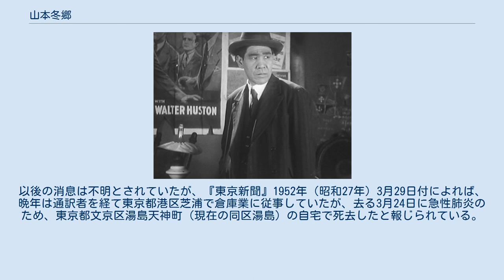山本冬郷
山本 冬郷（やまもと とうごう、1886年11月4日 - 1952年3月24日）は、日本の元俳優である。
本名は山本 鎌藏（やまもと けんぞう）。
ハリウッド映画からスタートした日本人俳優で、帰国後は松竹蒲田撮影所、日活太秦撮影所、新興キネマ東京撮影所などで活躍した名脇役として知られる。
 1886年（明治19年）11月4日、神奈川県横浜市根岸（現在の同県同市中区根岸町）に生まれる。
旧制錦城中学校（現在の錦城学園高等学校）を卒業後、早稲田大学政治経済科に進学する。
 1904年（明治37年）2月、早稲田大学を中退して渡米。
種々の職業に従事していたが、日本から来た在留邦人相手の新派劇団に急遽加入し、各地を巡業する。
 1920年（大正9年）からは映画俳優に転向、ファースト・ナショナル社に所属していた映画監督マーシャル・ニーランに見出され、同年2月22日公開された『氷原の彼方に』でルイズ・ストーン扮するカナダ騎馬警官隊の隊員と殺人犯（二役）の敵役として出演し、話題となる。
以降、同年10月17日に公開されたセシル・B・デミル監督映画『人間苦』や、翌1921年（大正10年）3月21日に公開されたゴールドウィン・ピクチャーズ製作のフランク・ロイド監督映画『東洋の鬼娘』などのハリウッド映画に脇役として出演。
1923年（大正12年）2月、日本に帰国した。
 1925年（大正14年）、大東キネマを創立。
自ら監督と主演を兼ねて、岡田時彦、伊志井寛、藤川三之助、瀬川つる子と共演した大作『幻の帆船』を製作するが、失敗に終わる。
その3年後の1928年（昭和3年）夏、松竹蒲田撮影所に入社、1930年（昭和5年）7月6日に公開された小津安二郎監督映画『その夜の妻』や、同年12月12日に公開された『お嬢さん』など、多くの作品に脇役出演した。
1931年（昭和6年）9月、松竹蒲田を脱退した鈴木傳明、高田稔、岡田時彦と共に不二映画社の創立に参加、同年12月31日に公開された鈴木重吉監督映画『栄冠涙あり』などに出演したが、僅か2年で解散。
1933年（昭和8年）春、岡田と共に新興キネマに入社するが、間もなく日活太秦撮影所に移籍し、同年6月15日に公開された山中貞雄監督映画『盤嶽の一生』などに出演。
1934年（昭和9年）からは日活多摩川撮影所に移籍するが、後に新興キネマに復帰。
1942年（昭和17年）1月27日の戦時統合による大映の設立以降も継続入社、大映京都撮影所に所属して、脇役出演を続けた。
この間、山本の長男がニューギニアの戦いで戦死している。
 第二次世界大戦終結後は大映東京撮影所（現在の角川大映スタジオ）に所属し、脇役出演していたが、1947年（昭和22年）、東宝を経て新東宝へ移籍。
1979年（昭和54年）10月23日に発行された『日本映画俳優全集 男優編』（キネマ旬報社）では、1948年（昭和23年）9月9日に公開された渡辺邦男監督映画『エノケンのホームラン王』を最後に退社、芸能界を引退したとされているが、翌1949年（昭和24年）2月1日に公開された稲垣浩監督映画『白頭巾現わる』に出演した記録がある。
以後の消息は不明とされていたが、『東京新聞』1952年（昭和27年）3月29日付によれば、晩年は通訳者を経て東京都港区芝浦で倉庫業に従事していたが、去る3月24日に急性肺炎のため、東京都文京区湯島天神町（現在の同区湯島）の自宅で死去したと報じられている。
満65歳没（数え年67歳）。
 アメリカ映画 日本映画